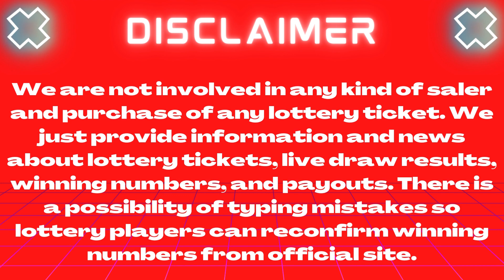Lotto America Lottery Nov 29 2023 – Next Estimated Jackpot Prize $2.5 Million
Hi Lottery Lovers, Find in this video the Lotto America lottery live drawings results, Top payouts(prizes), and the latest winning numbers for November 29, 2023.

The Multi State Lottery Association (MUSL) releases Lotto America 29 Nov 2023, results for today Wednesday. The Multi-State Lottery always conducts Lotto America live drawings Monday, Wednesday & Saturday at 11 p.m. ET.